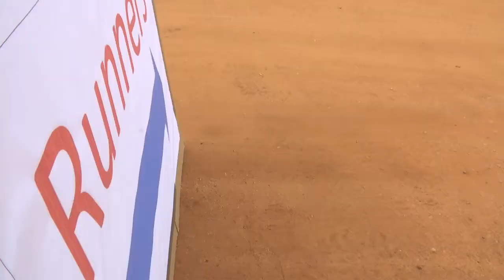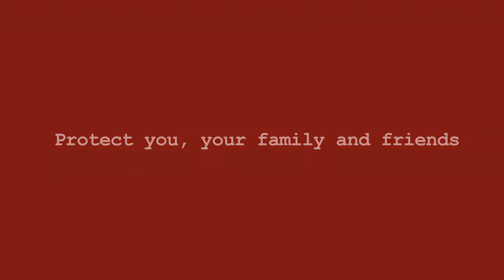A Fun Run Creates Awareness on Deadly Mines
INTRO:
Since 2004, more than 5,000 people have either been killed or injured by landmines and unexploded ordnance in South Sudan, the United Nations Mine Action Service in South Sudan has announced, while commemorating the International Day for Mine Awareness and Assistance in Mine Action in the capital, Juba.

STORYLINE:
As part of its efforts to raise awareness on the impact of landmines and unexploded ordnance in South Sudan, the United Nations Mine Action Service or UNMAS, a component of the United Nations Mission in South Sudan working in the country, organized a 10-kilometer run on April 4th, attracting over 300 runners who all made it to the finishing line.
The early morning start for these runners was mostly all about fun and understanding that landmines which dot South Sudan are indeed dangerous.
For Emmanuel Kirri, who from the start ran hard and maintained his lead throughout the race, finishing in first place came as a surprise.
SOUNDBITE (English) Emmanuel Kirri, Runner and First Finisher
“It is not meant for competition actually, but it is meant only for creating awareness.”
The first female finisher said her participation allowed her a better understanding of the magnitude of contamination by the landmines and unexploded ordnance in the throughout the country.

SOUNDBITE (English) Becky Barsellotti, Runner
“I registered because there are so many mines in South Sudan. So when we signed up for the race, the UNMAS guy showed us round some of the mines they collected, and where there are still live mines in South Sudan, my mind was just blown, I didn’t realise it was such a huge problem  and it is as huge, so it is important to raise awareness of it.”
It is a run by many nationalities. Among them, were South Sudanese, whose compatriots have borne the brunt of landmines and unexploded ordnance.
SOUNDBITE (Arabic): Joseph Lam, South Sudanese Runner
“All this is because of demining in my country – for our country to be clean, from mines, and we much support this demining organization for South Sudan to be free from mines.”
According to the United Nations Mine Action Service, “decades of conflict, still ongoing, have littered vast swathes of land with explosive hazards.”
UNMAS says that since its inception in 2004, it has surveyed, cleared and released 1.192 billion square meters of land back to the people of South Sudan. However, landmines and other explosive hazards still pose a danger, and inhibit movement.
SOUNDBITE (English) Richard Boulter, Senior Official, United Nations Mine Action Service
“We have just passed 5,000 people killed or injured by landmines and unexploded ordnance in this country – that’s a pretty significant milestone that was passed in March, and those accidents have been suffered all over South Sudan.  They don’t just cause injury, suffering, death, but they inhibit the delivery of aid – they stop the Mission from doing its work, and they stop the charities and humanitarian actors from getting down roads, to deliver food, to rebuild schools to install safe water points - Every aspect of humanitarian assistance is impacted by the presence of mines and ongoing fighting.”

In support of the day and the campaign to rid the country of these explosive hazards, the Head of the United Nations Mission in South Sudan recognized the difficult tasks de-miners bear, while paying tribute to those who have died while clearing mines.

SOUNDBITE (English) David Shearer, Head of the United Nations Mission in South Sudan and Special Representative of the Secretary General for South Sudan
“This is a big deal! UNMAS does a great job, and its success is measured in what doesn’t happen. So when people aren’t injured or killed by unexploded ordinance, it is success for them, and what we should be doing is taking our hats off to them, because they do an unsung job right across the country.”

UNMAS continues raising awareness worldwide, making it safe for populations to live normally, and humanitarian convoys to deliver aid. In South Sudan, it is an integral part of their work, to support the Mission in achieving its role, as mandated by the Security Council Resolution 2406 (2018).
ENDS